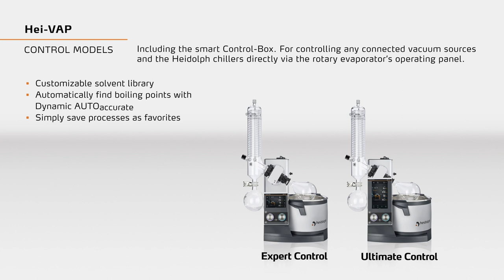The Hei-VAP series - one concept for all requirements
Versatile combinations with glassware and extensive accessories offer the right configuration for every application. Perfectly matched peripherals top off the rotary evaporators – complete systems, all from one source. During a personal consultation, we address your individual requirements from best configuration to process optimization by our application specialists – upon request also on site.